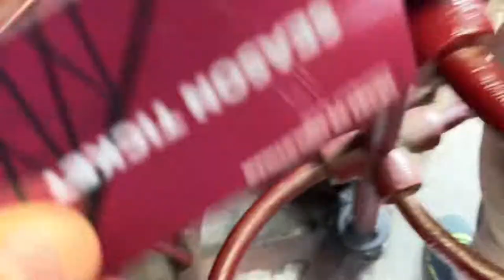BUSBY 8 (Hearts V Ross County) MatchDay Vlog